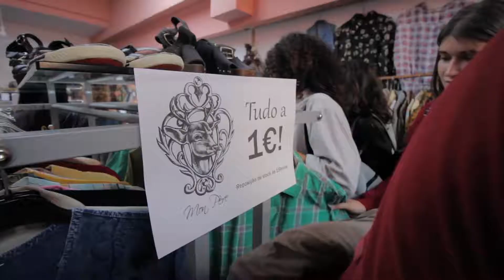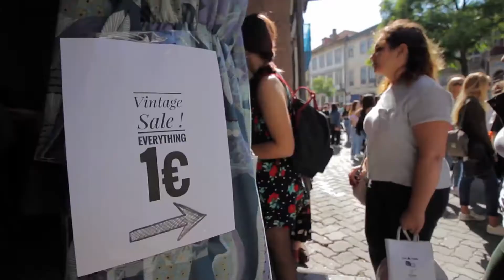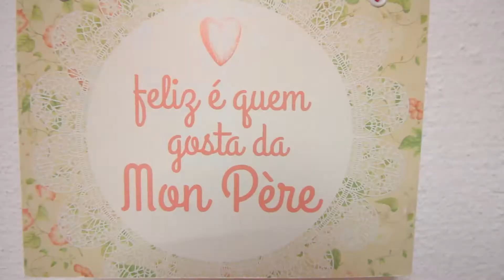Mon Pére - tudo a 1 euro